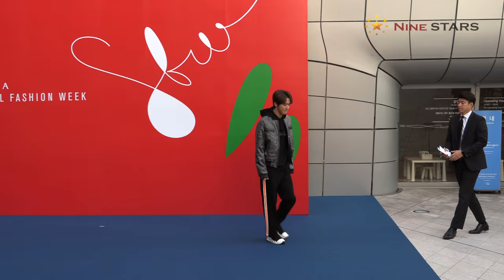유키스 준 @ 2019 S/S 헤라 서울패션위크 ‘모호(MOHO)’ 포토월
10월 18일 오전 서울 중구 동대문디자인플라자(DDP)에서 2019 S/S 헤라 서울패션위크 ‘모호(MOHO)’ 포토월이 있었다. 권혁수, 동키즈(경윤,문익,재찬), 고나은, 도지한, 서프라이즈U(김현서), 슬리피, 김준, 조우리, 유키스(준), MXM(동현), 팬시레드(케이, 마르코)가 참석해 디자이너 이규호 브랜드 모호의 감각적인 패션을 선보였다. 브랜드 모호는 사물의 규정지을 수 없는 모호한 경계에 대한 연구를 통해 우리가 다시 질문하는 컨셉으로 개인 컬렉션 브랜드 [MOHO]의 로고는 [모호하다]라는 단어에서 비롯됐다. 예술과 상업 사이에 경계에 서있는 패션디자인의 모호함 그 자체를 탐구한다.